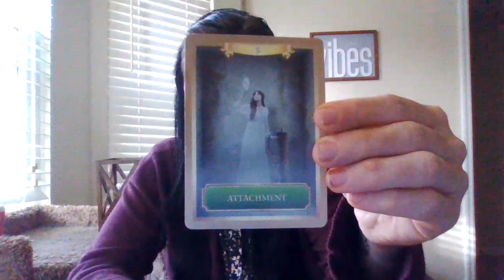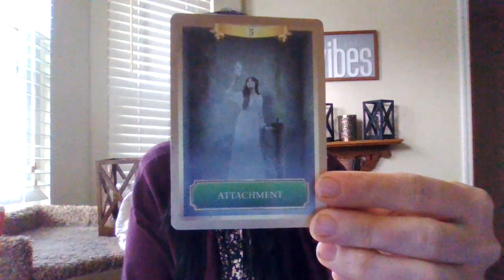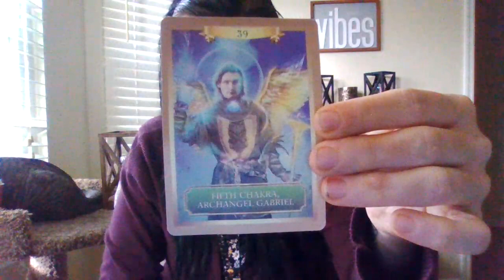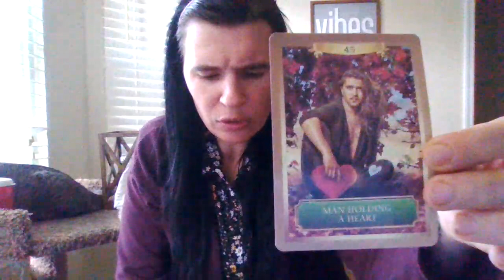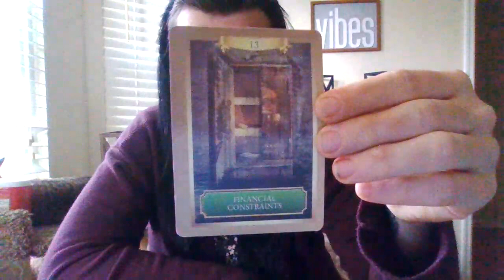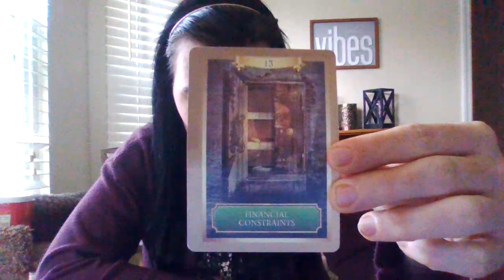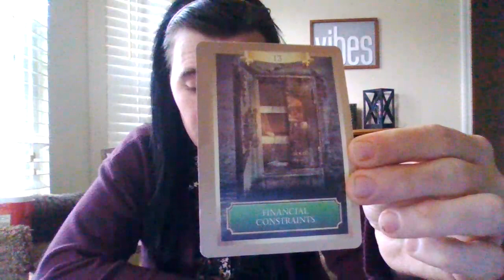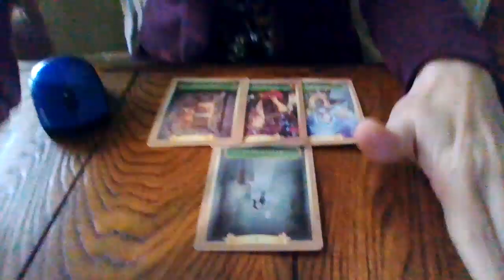THE DAILY T!- DEC 2020- BREAKING FREE?!? SHE'S A HOE?!?